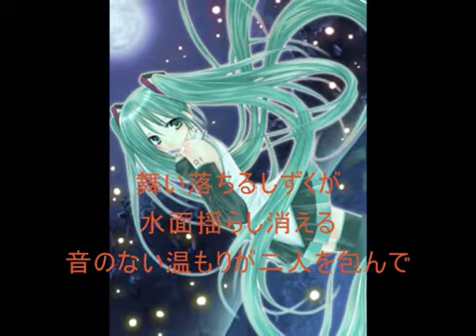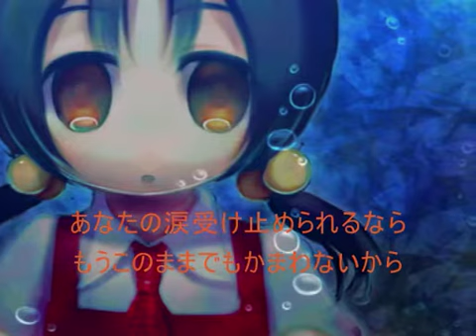Yuki, Miku ~ Dreaming Little Bird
[Title] - Dreaming Little Bird
[Author] - okashi-P (originally by hayaya-P)